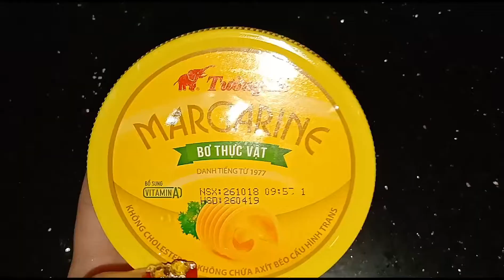Bánh xèo ngọt - bánh bột chiên